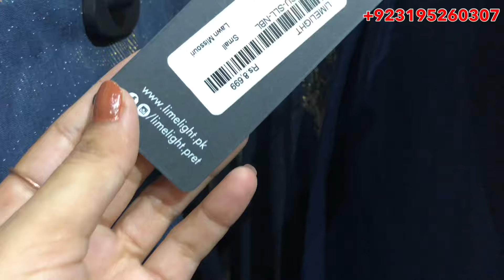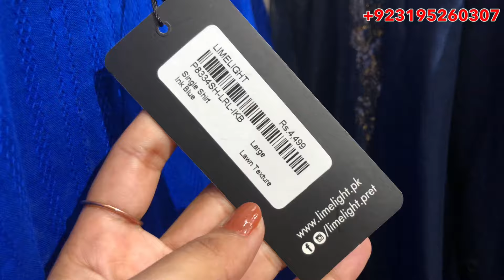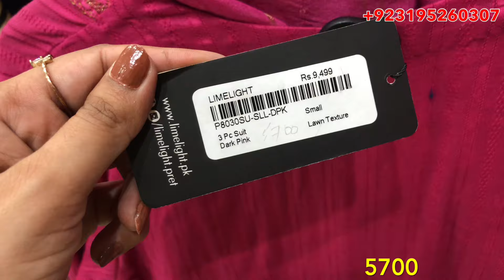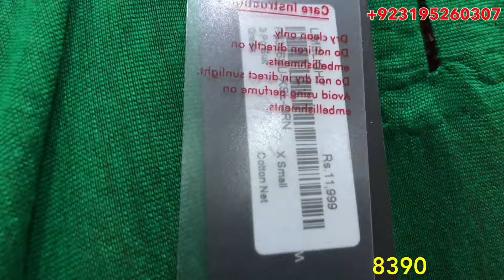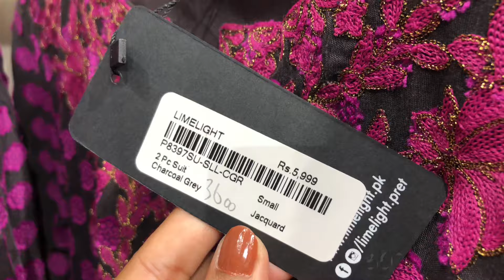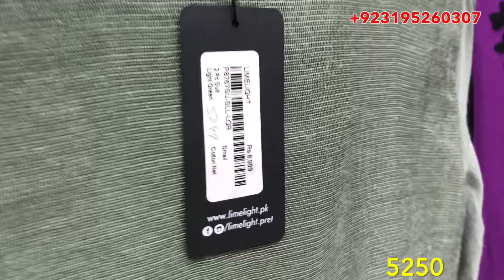Limelight Sale today | Limelight 40% Off Mid Season Sale today | Limelight Sale 2024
limelight
limelight mid season sale